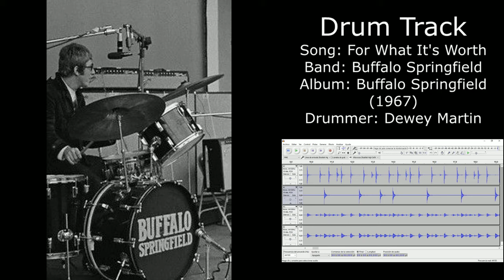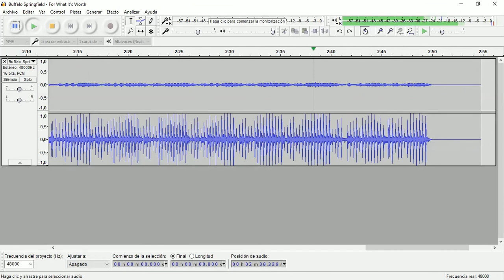For What It's Worth (Buffalo Springfield) • Drum Track